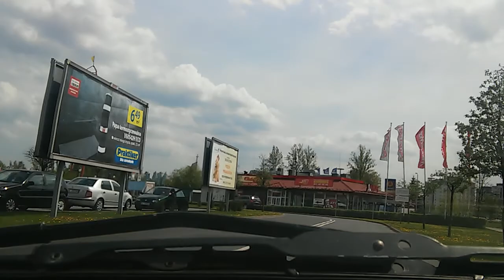Przejazd z domu do auchanu